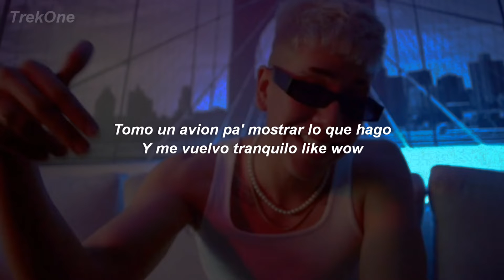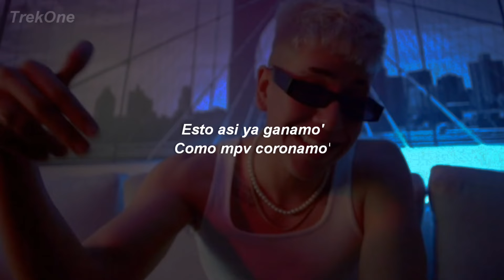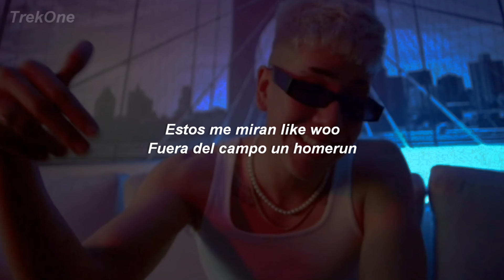Yisas - Hot || LETRA